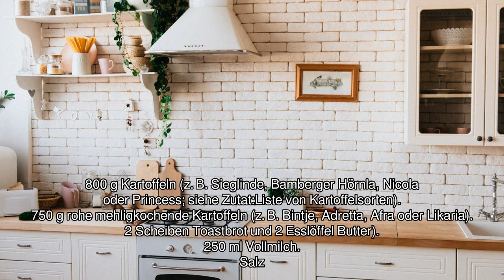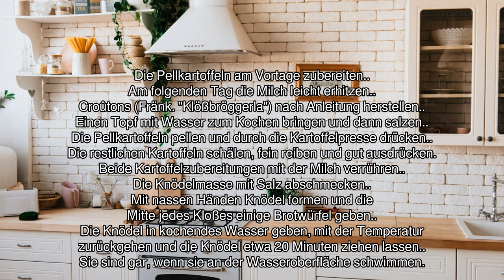[Audio-Rezept] Halbseidene Klöße - Einfaches Rezept zum Nachkochen